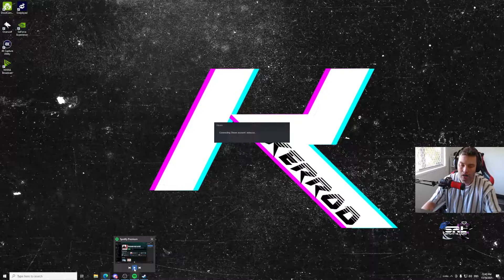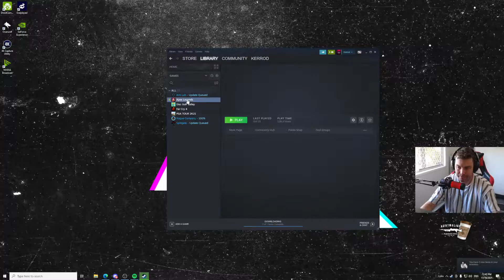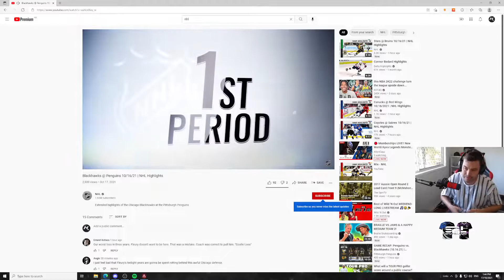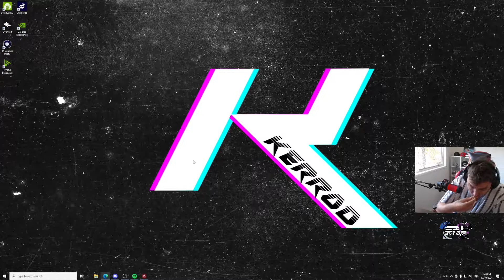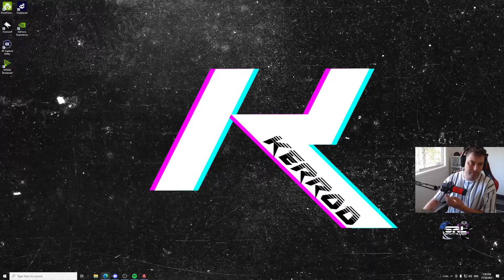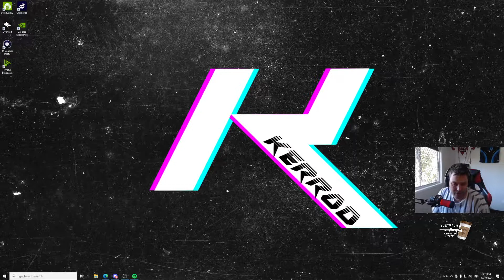OCE /AUS/ chill Apex games with some raging / On Our Way to 50 Subs /